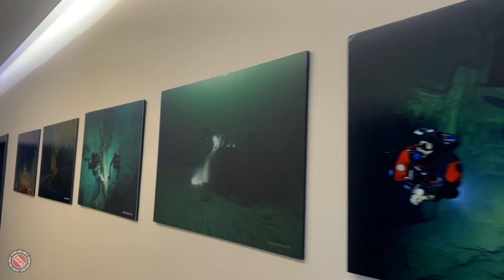Walk around SANTI factory, Poland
How does the production of SANTI dry suit looks like? We take you to back stage of SANTI factory.